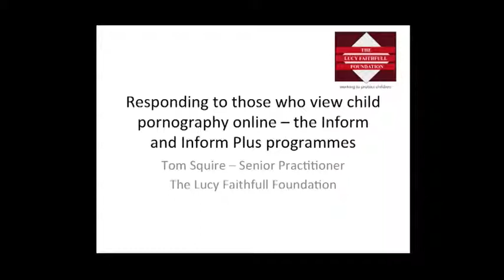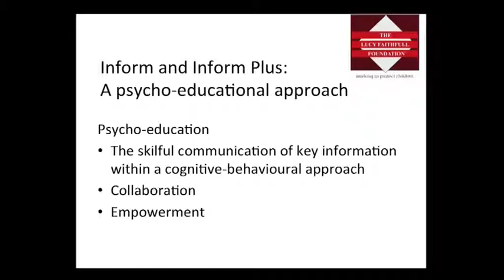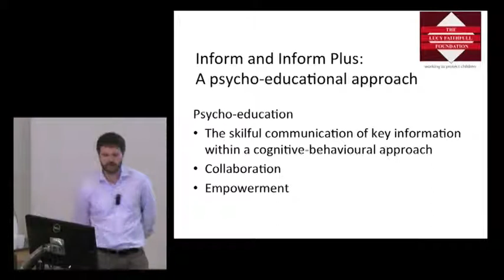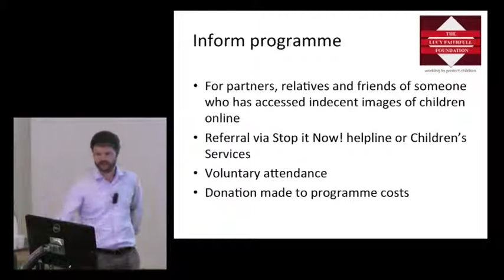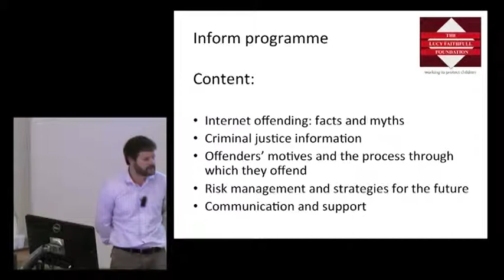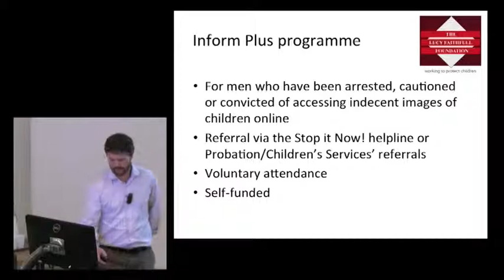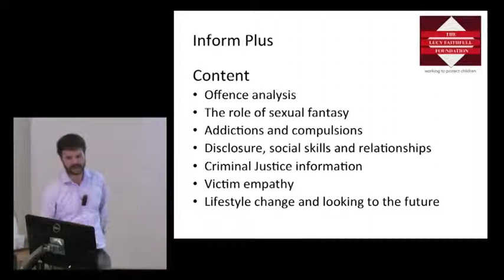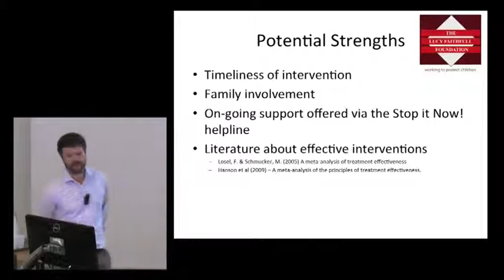ECSA conference, Tom Squire, Lucy Faithfull Foundation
Senior Practitioner, Tom Squire from the Lucy Faithfull Foundation speaks on 'Responding to those who view child sexual abuse images online - the Inform and Inform Plus programmes' at the Eradicating Child Sexual Abuse conference held on July